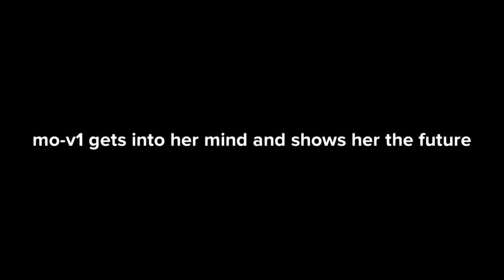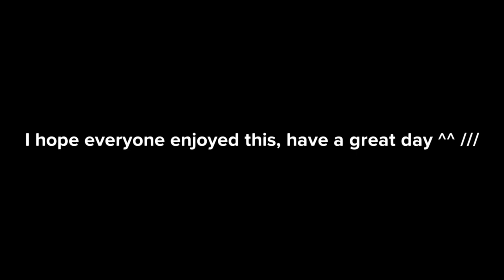that vegan teacher learns a lesson pt 7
Part 8 will be soon!